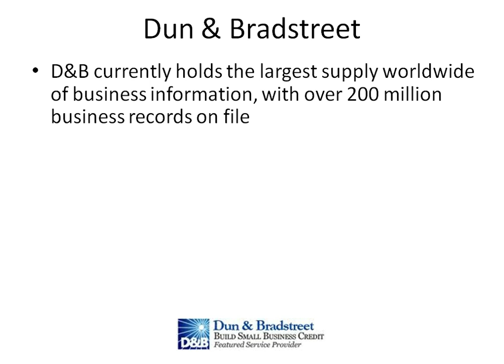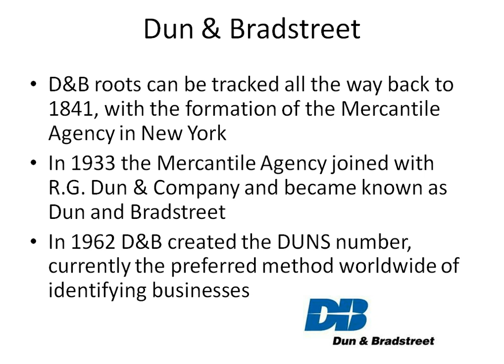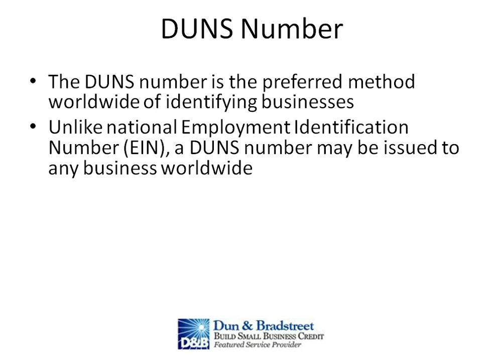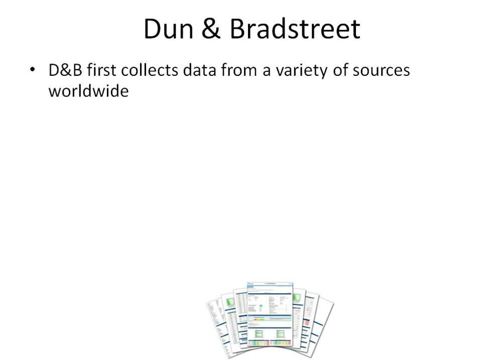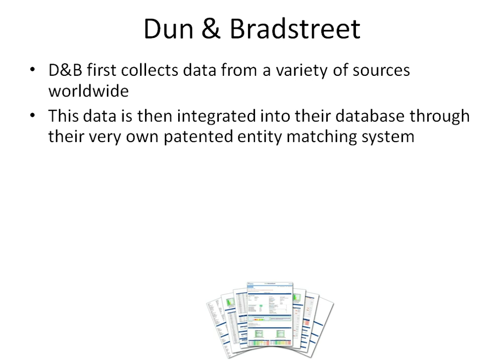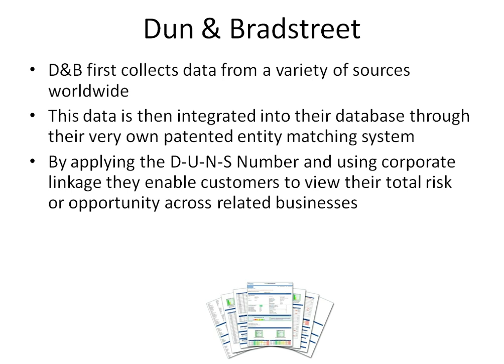How Dun & Bradstreet Tracks Business Credit | AcumenCredit.com